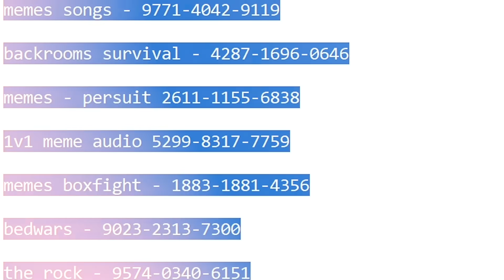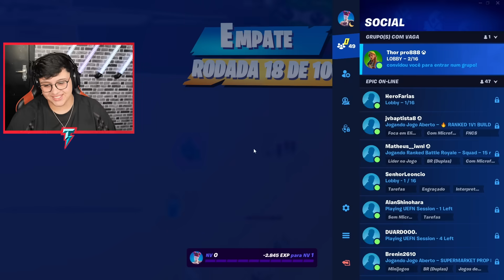POR QUE ESSE MAPA É CANCELADO: